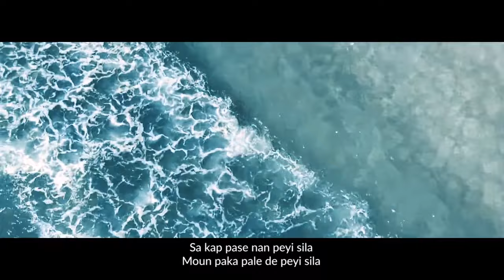Moun ou pa ta panse blow Bobby, Exclusive Interview avek Bobby Last One.